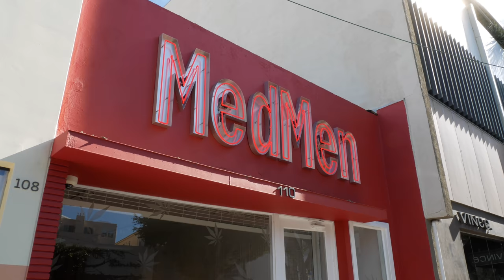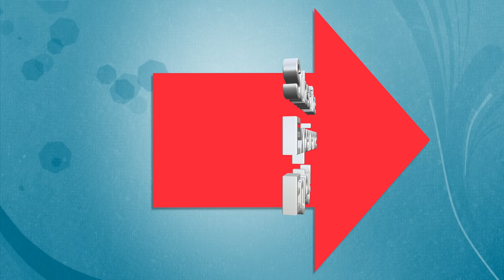Actress Lauren Sweetser Thought My Cupcakes Were Ugly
Today was my last day in SoCal and the itinerary was typically L.A.: Joe & The Juice on Melrose. Georgetown Cupcakes in West Hollywood. Lunch with a beautiful actress. Speaking Chinese with a Lyft driver. Questions answered in today's vLOG:
- Where's the best cupcake in L.A.?
- How's the atmosphere in Joe & The Juice?
- Do actresses eat cupcakes?
- Does your Lyft driver speak Chinese?
- Where is Jake broadcasting from? Is that in America?

ABOUT LAUREN SWEETSER

- Lauren was also Gail in the movie WINTER'S BONE which you should totes check out (after you check out RIOT ACT):